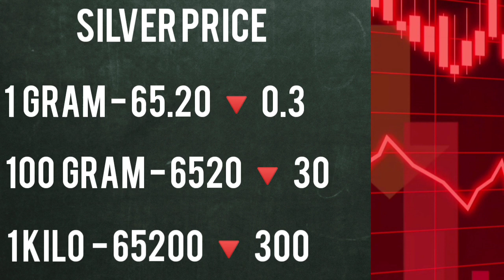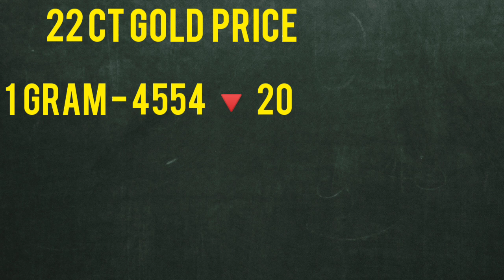தங்கத்தின் விலை சரிவு | 21-12-2021 | Gold price today | Gold rate today